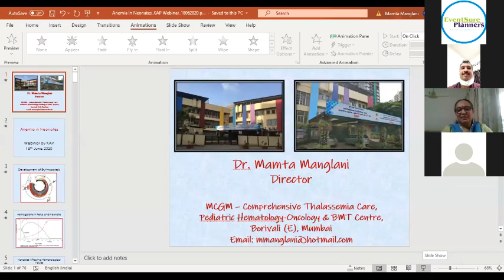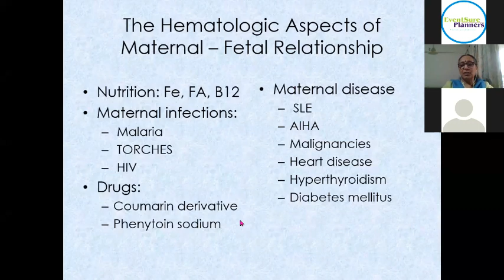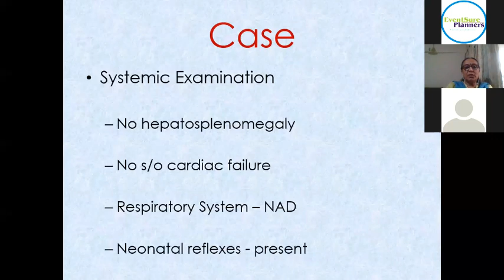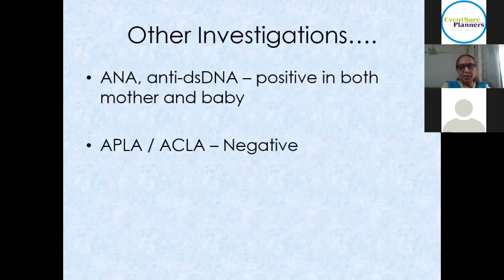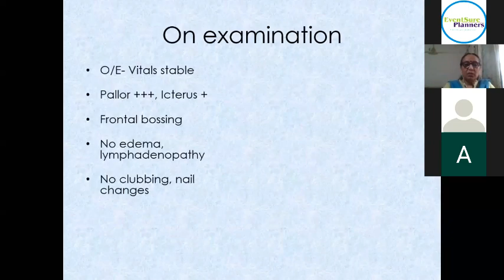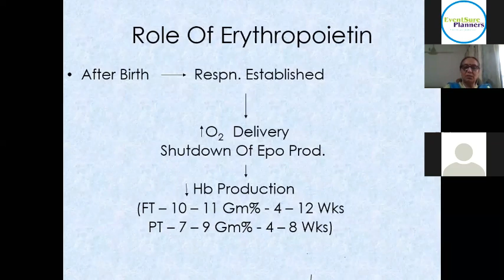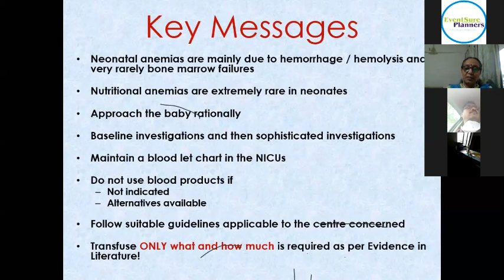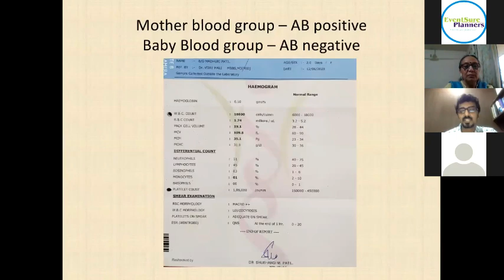Neonatal Anemia | Dr. Mamta Manglani | Pediatric Hemato Oncologist